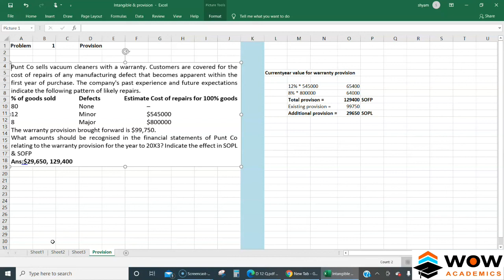9.16 IFRS Provision - Problem | Financial Accounting